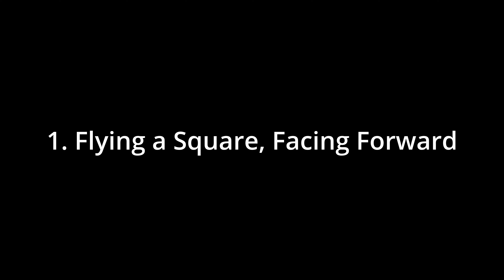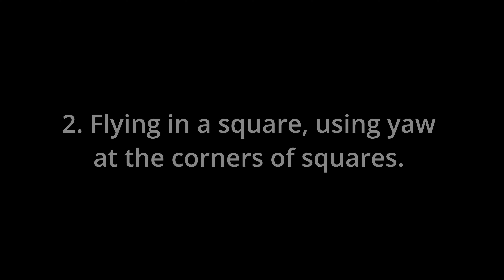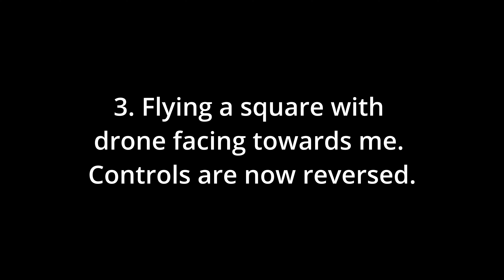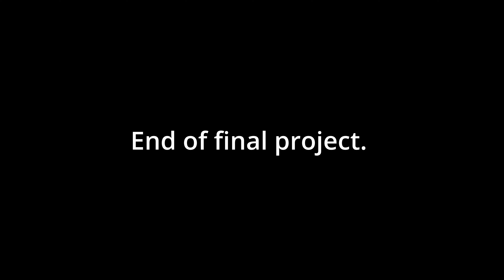Week 8 Final Project sUAS 250